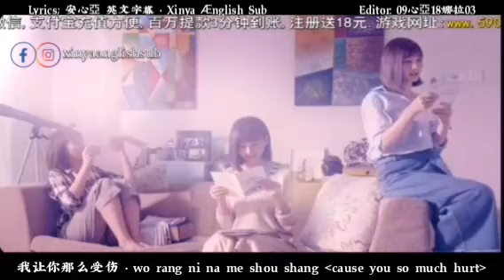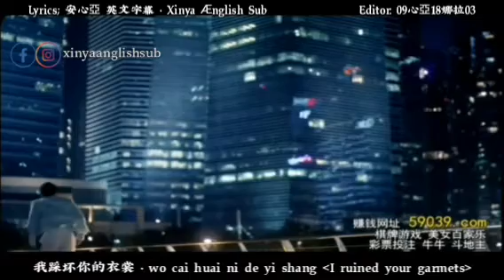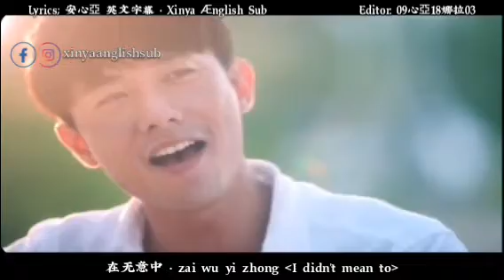简单的婚礼 The Big Day OST Featured/Theme SONG - 花 • Hua (Flower) Hello Nico MV | PIN/YIN/ENG LYRICS ♪